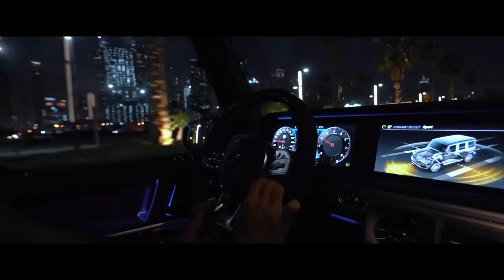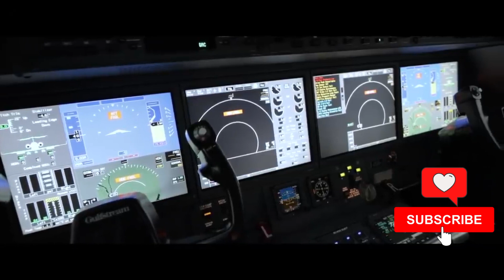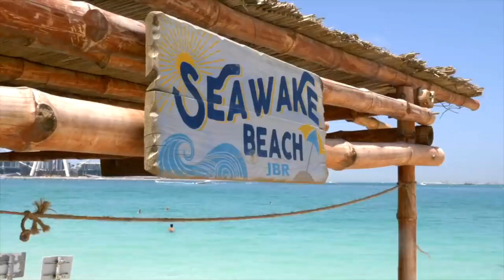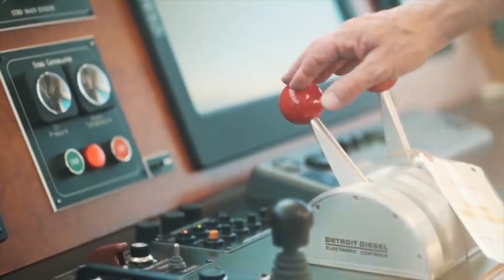Journey to Prosperity: Abundance Meditation 432 Hz 🌟 Watch 1-3 Daily for Life's Magic!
🌟 Are you ready to experience a profound shift in your life? 🌟

Step into a realm of limitless possibilities with our transformative "Abundance Meditation"! 🌈✨ Embrace the harmonious frequencies of 432 Hz, known to resonate with the universe, as you embark on a journey of attracting wealth, money, luck, and prosperity. 🌌💰

🎵 The powerful 432 Hz frequency aligns your mind, body, and spirit with the abundance that surrounds you, helping you manifest your deepest desires. 🧭🌠 As you listen, the gentle yet potent waves will wash away self-doubt and scarcity mindset, replacing them with an unwavering belief in your potential to create abundance beyond measure. 💪💎

Imagine waking up every day with a renewed sense of purpose, knowing that the universe is conspiring in your favor. 🌌🌟 Invite prosperity into your life and open the floodgates of abundance that have been waiting for you to tap into. 💫💸

🌿 This meditation transcends the ordinary, carrying you into a state of blissful serenity where the Law of Attraction works in your favor. 🌈🕊️ By regularly immersing yourself in this frequency, you'll elevate your consciousness, release limiting beliefs, and attract the wealth and opportunities you truly deserve. 💖💼

Remember, the key to lasting change lies in consistency. 🗝️✨ For optimal results, we recommend watching this empowering meditation 1-3 times daily. As you make it a part of your daily ritual, you'll notice how your life effortlessly transforms, unlocking the doors to prosperity and abundance in unexpected ways. 🚪🌟

Are you ready to claim the abundant life you've always dreamed of? ✨💰 Hit play now, and let the universe guide you on this life-altering journey! 🚀🌌

Get ready to embrace the abundance that's been waiting for you! 🌟🌈